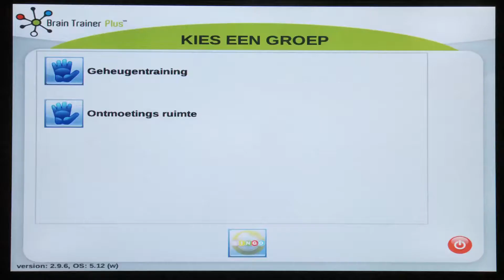8.26 BrainTrainerPlus™ Aquarium Spel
8.26 BrainTrainerPlus™ Aquarium Spel

AQUARIUMSPEL
Het Aquarium spel transformeert de BrainTrainerPlusTM in een virtuele vissenkom!
Het doel van het Aquarium spel is om zoveel mogelijk vissen aan te raken en zodoende punten te verdienen. Des te hoger het niveau, des te moeilijker de vissen zich laten pakken. Het Aquarium spel telt 6 niveaus met elk een eigen omgeving.
Speelniveau: 1- 6
Verwijder de vissen door ze aan te raken. De vissen zwemmen sneller naarmate het niveau stijgt.